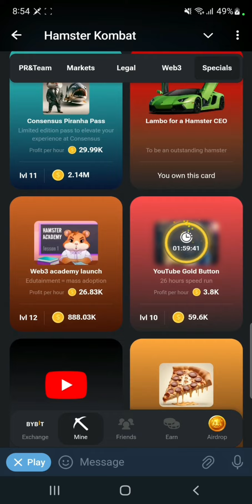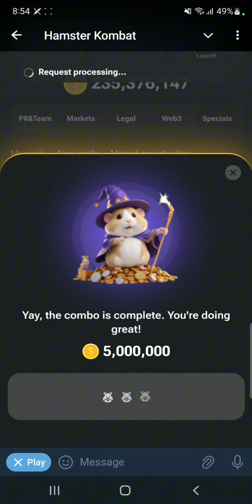Hamster Kombat daily combo 24 July | daily combo hamster kombat today | Hamster Kombat combo cards